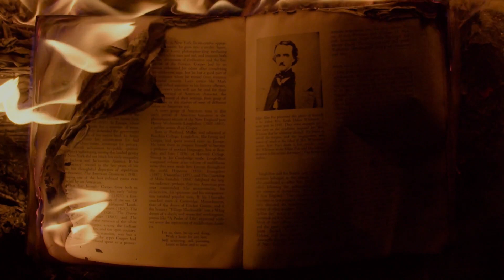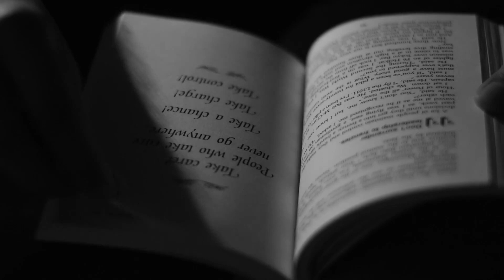'O Vigilante do Morto' Conto por Ambrose Bierce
Os doutores Helberson e seus amigos, Harper e Mancher, estão desfrutando de uma agradável reunião no consultório, quando uma estranha questão é levantada: O medo dos mortos é curável?
Após uma breve discussão, os três homens se organizam para realizar uma aposta, que consiste em passar uma noite trancado na companhia de um cadáver. Mais tarde, eles descobriram o grande perigo que esta aposta traria para suas vidas.

Fonte:
“A Watcher by the Dead” por Ambrose Bierce, 1889.
(Tradução e adaptação por Lorena Duarte)